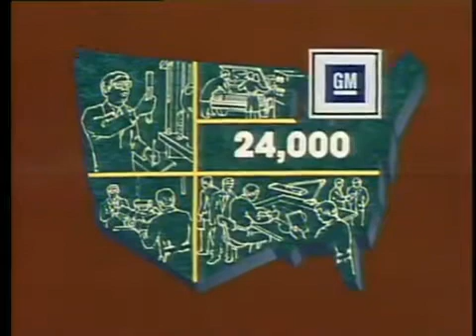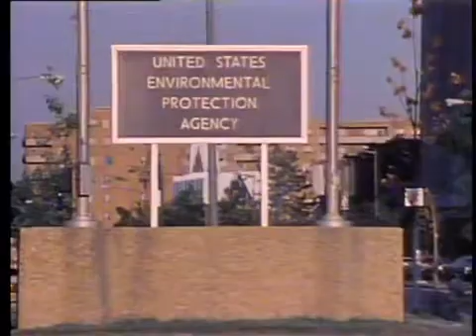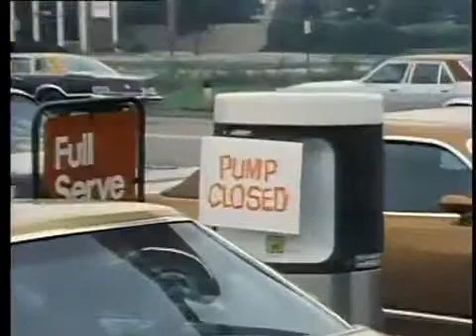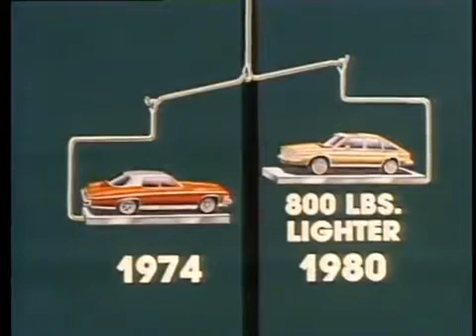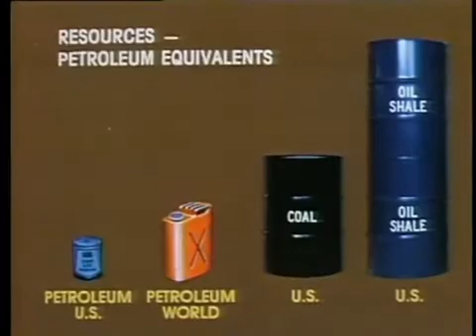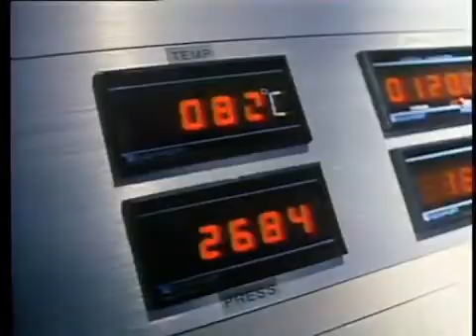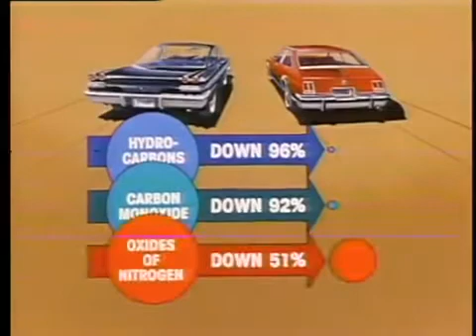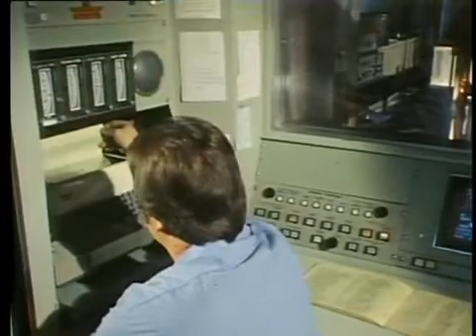General Motors Story Of Progress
Sit back, Relax, grab some popcorn or a beer while you take a look at this video story of how General Motors was able to grow and their progress as the did, back in the the early 80's with

~ Automotive Safety
~ Emissions Control
~ Fuel Economy  ~ and plenty more

If you enjoyed this video and all these other old VHS dealership training and video manuals i ask you give this video a thumbs up, comment below and tell me what you think of these, and also, i ask you hit that subscribe button and stay tuned 😀

Also check out my FB post to be able to enter the draw

items being given away:
Ultrafire LED flash light

Anti cut work gloves

A bluetooth elm327 wireless OBD2 code reader

U480 CAN BUS OBD II Engine Reader

Portable 12V 90W 250 PSI Electric Car Tire Tire Inflator

Portable Tripod Mount Stand For Digital Cameras

Flexible Octopus Tripod

15000mah portable USB battery power bank charger

SJ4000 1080p HD action camera with
Package list:
1X Sport DV
1X Waterproof Housing
1X Habdle bar/pole Mount
1X Clip
1X Mount 1
1x Mount 2
1X Mount 3
2X Bandage
1X USB Cable
1X User Manual
1X Battery

 "I am second" by the artist "Newsboys"

Due to factors beyond the control of Aaron's-Automotive, it cannot guarantee against unauthorized modifications of this information, or improper use of this information. Aaron's-Automotive assumes no liability for property damage or injury incurred as a result of any of the information contained in this video. Aaron's-Automotive recommends safe practices when working with power tools, automotive lifts, lifting tools, jack stands, electrical equipment, blunt instruments, chemicals, lubricants, or any other tools or equipment seen or implied in this video.  Due to factors beyond the control of Aaron's-Automotive, no information contained in this video shall create any expressed or implied warranty or the guarantee of any particular result.  Any injury, damage or loss that may result from improper use of these tools, equipment, or the information contained in this video is the sole responsibility of the user and not Aaron's-Automotive.